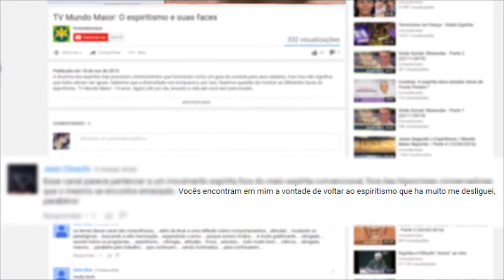Qual a influência das novas tecnologias nos relacionamentos? | Alma querida | Parte 2 (24/01/2018)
Qual a influência das novas tecnologias nos relacionamentos? Quais são os impactos negativos da modernidade?  É evidente que o uso exagerado dos aparelhos tecnológicos torne as pessoas mais ausentes. Mas o que fazer, quando isso começa a prejudicar a vida conjugal? Confira no Alma Querida.